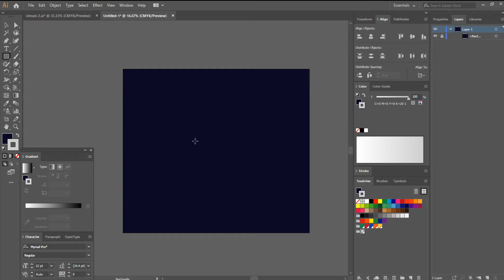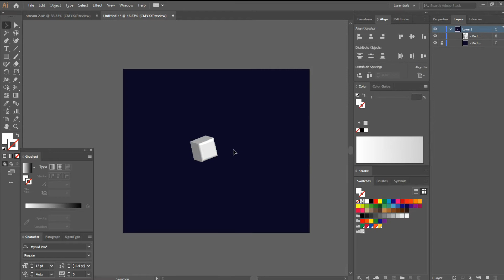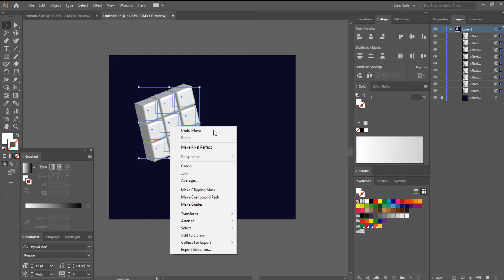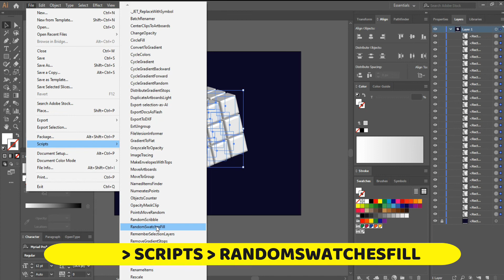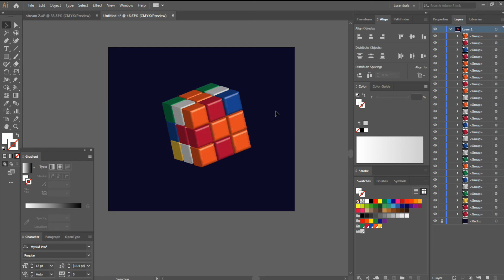3D Rubik's Puzzle cube Vector Art | Adobe illustrator Tutorial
In this Adobe Illustrator Special Tutorial we are going to show you, how to create 3D Rubik's Cube Design step by step in Adobe Illustrator CC.
This is J-B (Jugaadi Baba) with having experience of 20+ years. I've started this training for anyone who wants to learn Graphic Designing for FREE in a professional way.